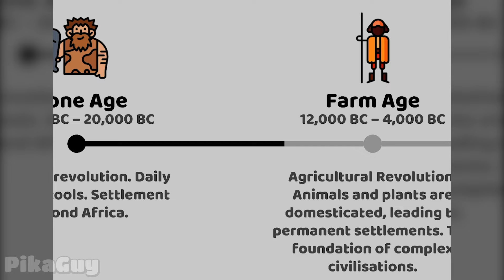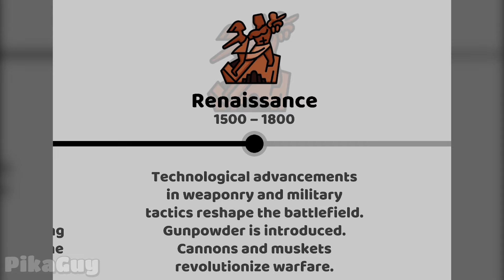Can i lay a MAX LEVEL Warriors in this game?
I make video walkthrough and funny video games (NOOB vs PRO vs HACKER)